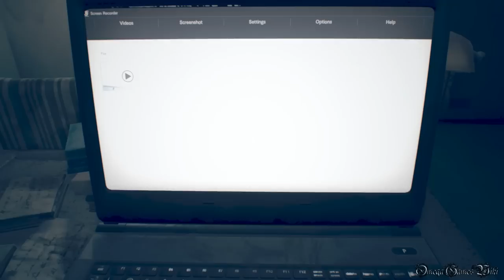【PS4】RESIDENT EVIL 7: BIOHAZARD - #11 廃船②・テープ「汚れたビデオテープ」（100% Collectibles Normal No Damage 4時間内クリア）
PS4版のBIOHAZARD 7 RESIDENT EVIL （バイオハザード7 レジデント イービル）の100%収集品攻略動画です、Part 11A。

PART 11A：
・廃船（ミア ルート） その２ - ビデオテープ「汚れたビデオテープ」
・NORMAL MODE
・100%収集品/100% Collectibles
・回復なし、ノーダメージ（イベントダメージ除く）/NO HEALING ITEMS, NO DAMAGE（Except Event Damge）
・4時間内クリア/Clear within 4 hours（Clear time: 3.5 Hours）

金属溶解液で開ける事が出来る壁のケースを開けると、現実でもケースが開いたままになりますが、中身を取らなくても現実で取れることはないので、アイテムは全部回収しましょう。

収集品/COLLECTIBLES（全74個・32 Files, 18 Antique Coins, 20 Mr. Everywheres, 4 Videotapes ）：
60/74) ファイル２５/FILE 25 1:09

クリアまで参考すると獲得できるトロフィー：
・隠れ上手（ビデオ「ミア」をマーガレットに一度も見つからずにクリアする）
・脱出の達人（ビデオ「バースデイ」を5分以内にクリアする）
・ビデオフリーク（1度のプレイでビデオを全て見る）
・大富豪（難易度「Casual / Normal」で、1度のプレイでアンティークコインを全て入手する）
・活字中毒（1度のプレイでファイルを全て読む）
・もうどこにもいない（ミスターエブリウェア人形を全て破壊する）
・こんな薬信用できない（回復薬、回復薬（強）、ハーブを3回以下しか使わずにクリアする）
・夜明け（エンディングⅠを迎える）
・束の間の休息、悪夢の終わり（難易度「Normal」以上でクリアする）

- 発売日： 2017年1月24日 （アメリカ)
- ジャンル： サバイバルホラー
- CERO： Z
- 開発： Capcom
- 発売： Capcom